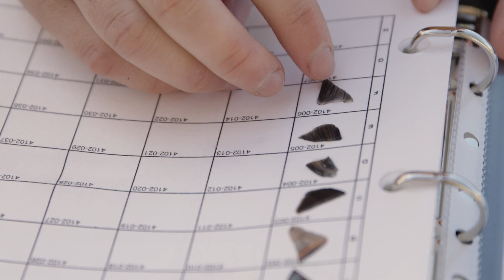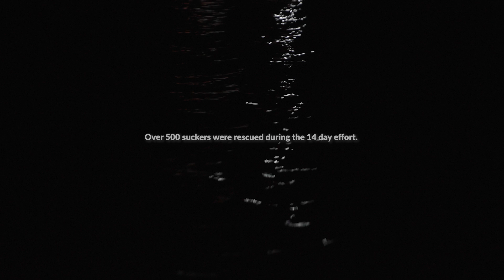Sucker Relocation | Klamath River Restoration | Restoring at Scale | SERIES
May 2024 marks one year since RES launched a collection and relocation effort at JC Boyle Reservoir (Oregon) for an increasingly rare species of suckers – C’waam or Lost River sucker, Koptu or shortnose sucker, and the Klamath largescale sucker. It was imperative to move these critically endangered fish to safe habitats before the reservoir was drained in preparation for dam removal. We partnered with the Klamath Tribes as well as state and federal agency staff to carry out this endeavor. This video captures the highlights of the complex operation.